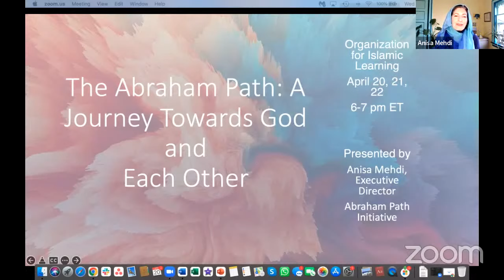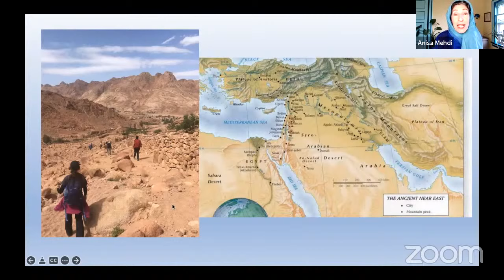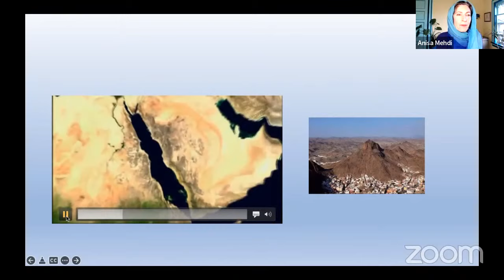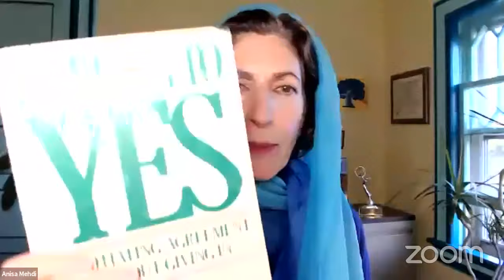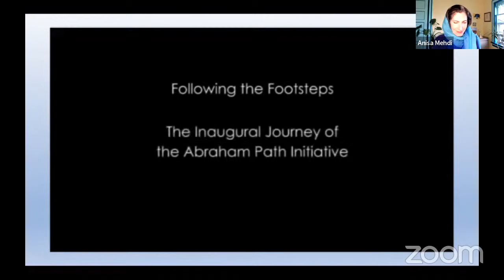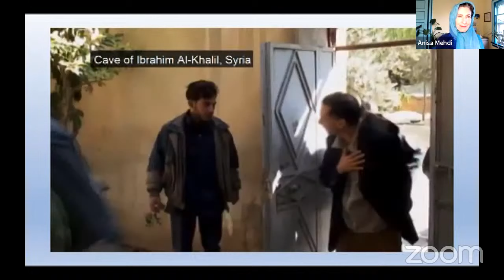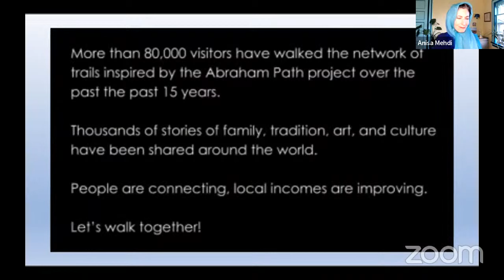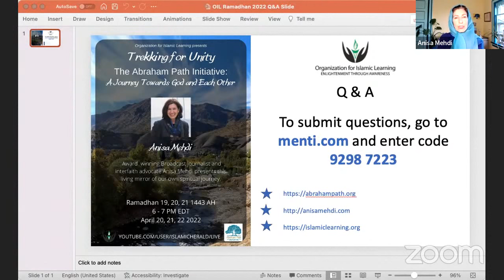Ramadhan 1443 Program—The Abraham Path: A Journey Towards God and Each Other. Part 1 of 3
Trekking for Unity

The Abraham Path:
A Journey Towards God and Each Other

This lecture series explores how walking the Abraham Path is both a metaphysical and physical exercise. A multi-day trek across Palestine and neighbouring countries allows for greater mutual understanding between the curious explorers and locals they meet while requiring from its participants all the same elements we strive to nurture with ourselves during Ramadan: discipline, dedication, connection and reflection.